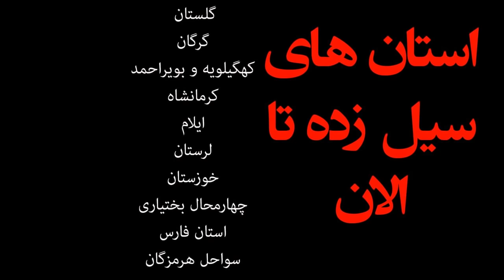تاثیرگذار ترین فیلم ها و عکس هااز لحظه های سیل های ایران- این فیلمو حتما ببینید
تاثیرگذار ترین فیلم ها و عکس هااز لحظه های سیل های ایران...
دوستان لطفا کانال ما رو سابسکرایب کنید:♥👇
فیلم جدید از سیل های ایران-سیل از شمال تا جنوب ایران را فرا گرفت-سیل در شمال و جنوب ایران.
سیل 28 استان کشور را درگیر کرده است/ مردم خانه های خود را ترک کنند
ر این میان شهرستان آق قلا و گمیشنان بیشترین آسیب را از سیل دیده اند.

شاهین فتحی بیان داشت: از دیروز از غرب کشور سیل آغاز شده که شامل ایلام ؛کهکیلویه بوراحمد شروع شده است.

فتحی در خاتمه گفت: تیم های هلال احمر در جنوب و غرب کشور به حالت آماده باش در آمده اند و از مردم در خواست داریم که خانه های خود را ترک کنند؛ همچنین از مردم لرستان و شیراز و خوزستان می خواهیم که به هشدارهایی که اعلام می شود توجه کنند.